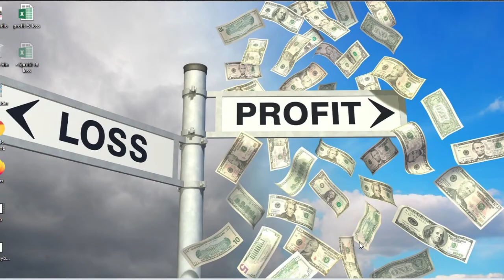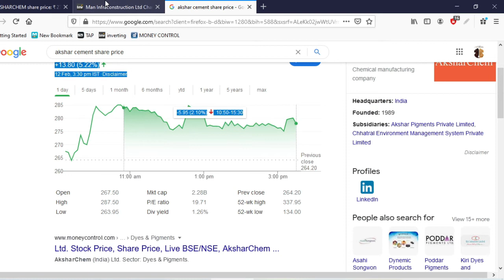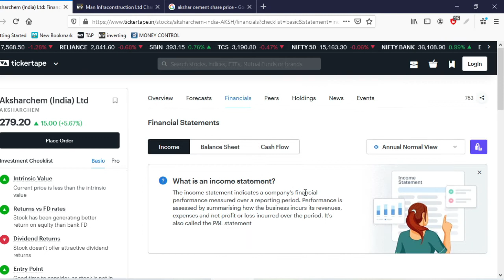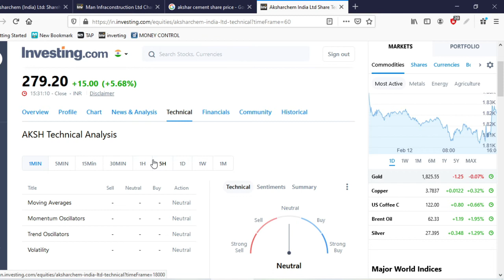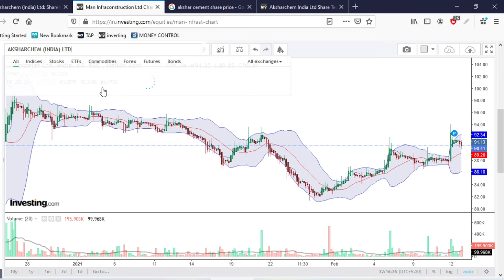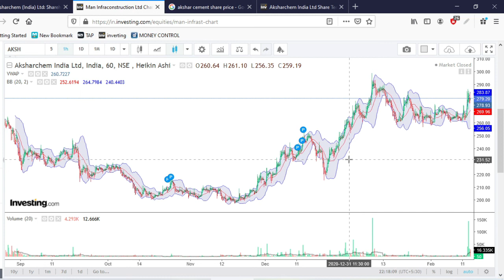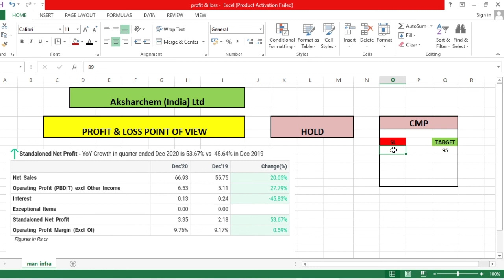Aksharchem (India) Ltd SHARE | Aksharchem (India) Ltd SHARE PRICE |NSE: AKSHARCHEM SHARE